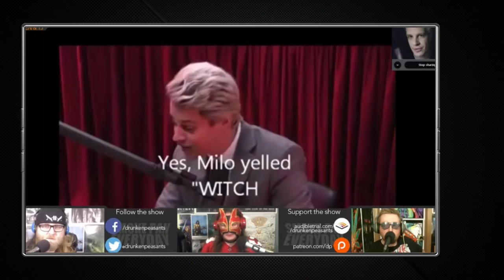Milo Yiannopoulos Caught Defending Pedophilia, Career Implodes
--Breitbart News Senior Editor Milo Yiannopoulos is facing career troubles after clips of him inartfully talking about underaged consent and pedophilia from The Drunken Peasants Podcast go viral

--On the Bonus Show: Trump supporters need not apply as roommates, scandals in the Trump administration, scams in the diamond industry and much more...

24/7 Voicemail Line: (219)-2DAVIDP